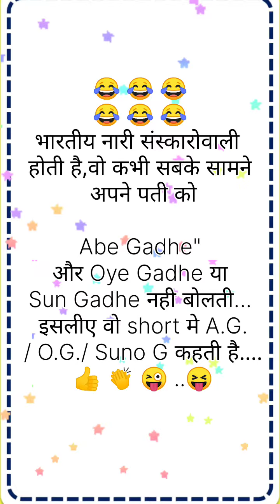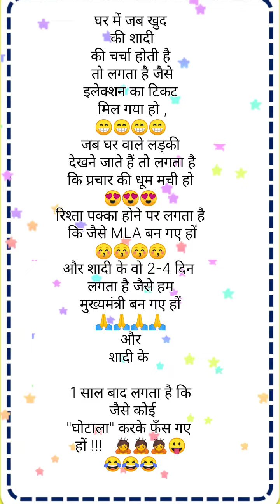जब घर वाले लड़की देखने जाती हैyoutube sonu nath